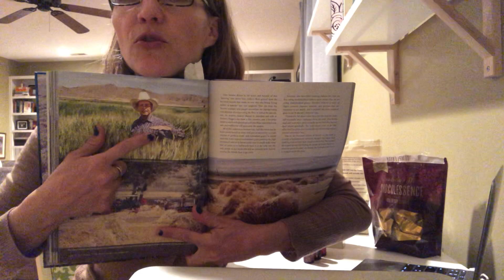les huiles essentielles mode d'emploi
mieux vaut prévenir que guérir! comment utiliser les huiles essentielles et produits Young Living pour un mode de vie sain = profiter de la vie en pleine forme!